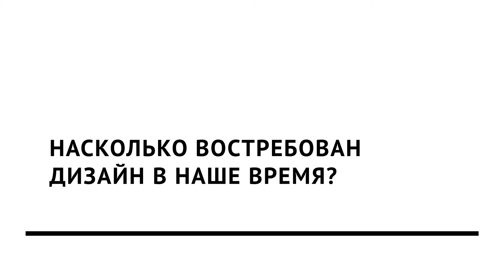«Дизайн — это...»: Никита Давыденко. НГОНБ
НГОНБ
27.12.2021